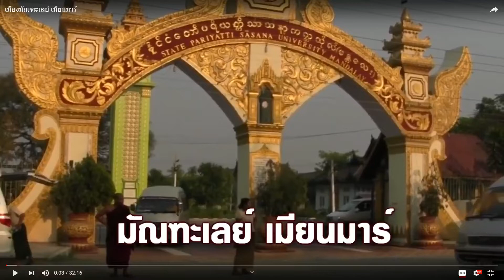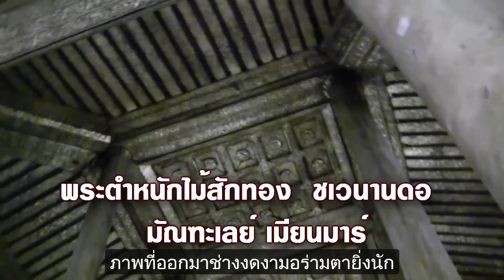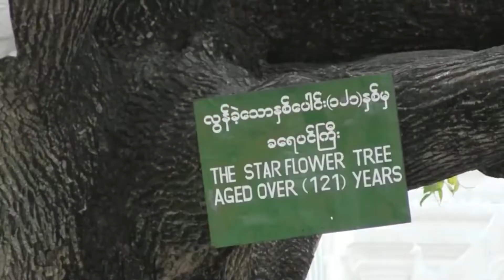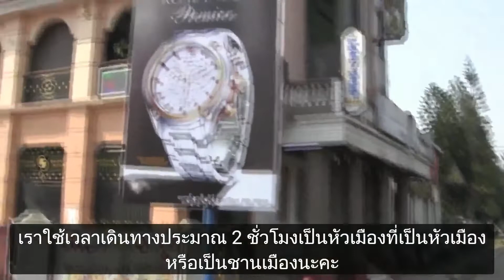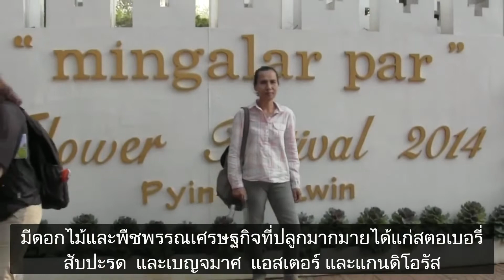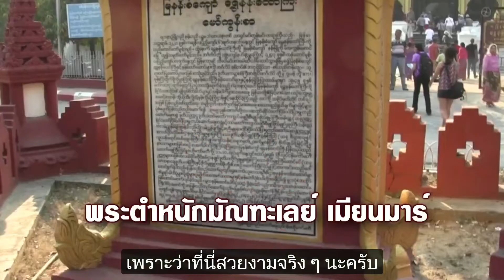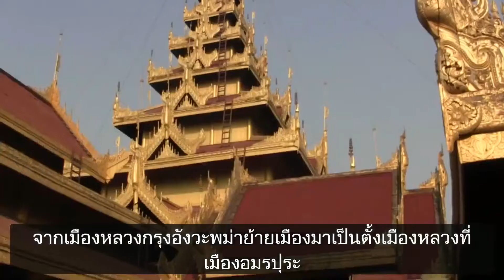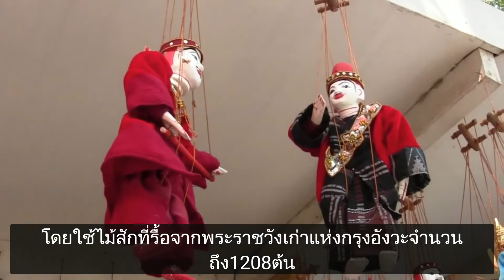พบกันเช้าวันใหม่..วันศุกร์ที่ 21 กุมภาพันธ์ 2563 พาไปเที่ยวเมืองมัณฑะเล เมียนมาร์..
พบกันเช้าวันใหม่..วันศุกร์ที่ 21 กุมภาพันธ์ 2563 โดยเพจคนเหนือ ยุทธภูมิ นามวงศ์ นักข่าวพลเมือง(คนเหนือ) พบกันเรื่องราวดี ๆของภาคเหนือตอนบน ด้วยภาษาคำเมืองเหนือ วันนี้พาไปเที่ยวเมืองมัณฑะเล เมียนมาร์..

นับตั้งแต่ที่พม่าเปิดประเทศอย่างเป็นทางการจนถึงปัจจุบัน ดูเหมือนว่าการท่องเที่ยวประเทศพม่านั้นจะเติบโตขึ้นเรื่อยๆ โดยนักท่องเที่ยวที่ไปเยือนพม่า ส่วนหนึ่งก็คือนักท่องเที่ยวไทย ที่ส่วนใหญ่นิยมไปไหว้พระขอพร และอีกส่วนก็เน้นไปที่การท่องเที่ยวเชิงธรรมชาติ โดยเมืองท่องเที่ยวยอดนิยมของพม่าก็ได้แก่ ย่างกุ้ง พุกาม หงสาวดี รวมไปถึง มัณฑะเลย์ อีกหนึ่งเมืองท่องเที่ยว ซึ่งนักท่องเที่ยวไม่ควรพลาดเป็นอย่างยิ่ง

มัณฑะเลย์ คือหนึ่งในเมืองท่องเที่ยวชื่อดังของประเทศพม่า ซึ่งอดีตเคยเป็นเมืองหลวงของพม่า อีกทั้งยังเป็นศูนย์กลางการค้าทางตอนเหนือของพม่า รวมไปถึงการเป็นเมืองศูนย์กลางคมนาคม เพราะมัณฑะเลย์นั้นมีทั้งท่าเรือและสนามบินเป็นของตัวเอง ส่วนเรื่องของการท่องเที่ยวนั้น มัณฑะเลย์เต็มไปด้วยสถานที่ท่องเที่ยวมากมาย ทั้งสถานที่ที่มีความสำคัญทางด้านประวัติศาสตร์และวัฒนธรรม และสถานที่ท่องเที่ยวทางธรรมชาติ นอกจากนั้นยังค่อนข้างเป็นเมืองที่สงบและปลอดภัยอีกด้วย..